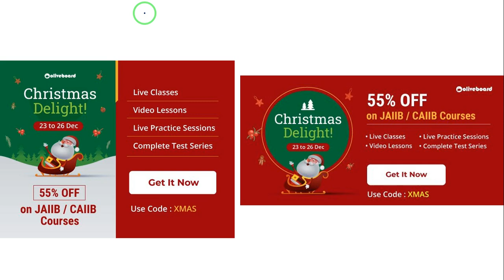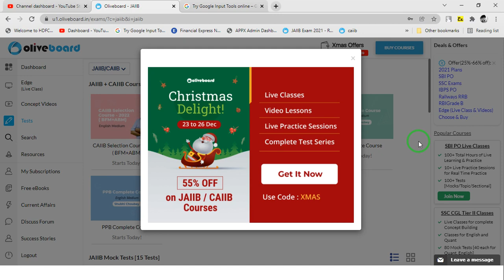IBPS RRB SCALE 1/2कब आएगा FINAL RESULT ?CUTOFF से ऊपर कितने MARKS हैं जरुरी ?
USE CODE : XMAS